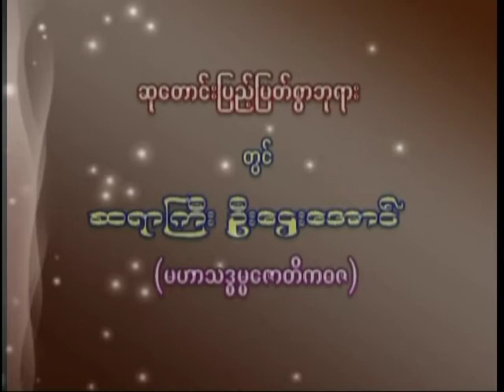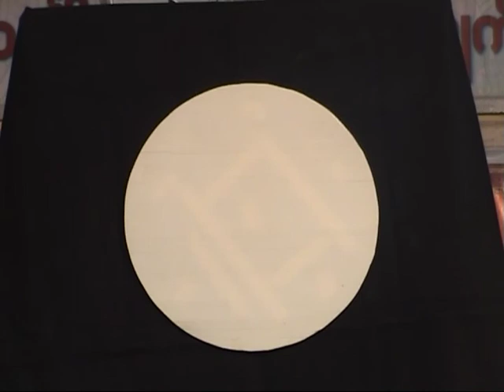D1 WorkShop - 21. 2. 2009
Day 1 Workshop - 23th Mandalay - 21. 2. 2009